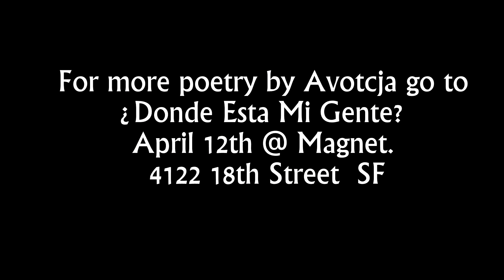¿Donde Esta Mi Gente? Interview with Avotcja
¿Donde Esta Mi Gente? Is going to be a 3 day celebration of Latino Poets and Writers in San Francisco as part of National Poetry Month. Presented by Galería de la Raza's REGEN Artist Fund, this event will be an exciting celebration of the Latino literary voice in the Bay Area. Baruch Porras-Hernandez, the program director and curator is bringing together 22 writers, for 3 shows,  Books Inc. --on Market, on April 5th, Magnet in the Castro on April 12th, and the last show with the largest line up will be at Galería de la Raza on April 19th.

The focus of this project is not just to showcase Bay Area Latino writers, but to foster unity, longevity and professional development for them. The program director, Baruch Porras-Hernandez seeks to not just foster public awareness of Latino writer performers by putting together this show, but to build a foundation for further intercultural and multigenerational dialogue between Latino spoken word artists.

Hosted by Baruch Porras Hernandez featuring: Alejandro Murguía,  Avotcja (Avacha),  Guillermo Gómez Peña,
Sandra García Rivera, Lorenzo Herrera y Lozano, Lito Sandoval, Harold Terezón, Denise Benavides, Jaime Cortez, Fish Vargaz, Leo Bryant, Estela de la Cruz, Dylan Amaro-Mcintyre, Maya Chinchilla, Christina Pérez, Gabriel Cortez, Kay Nilsson,
MK Chavez, Tomas Moniz, Marisela Treviño Orta, and Sarah C. Jimenéz.